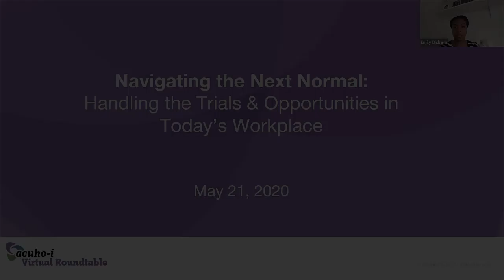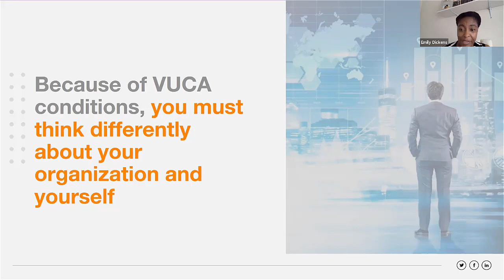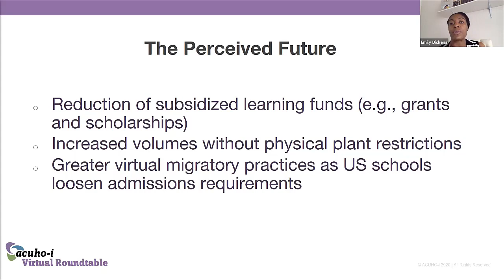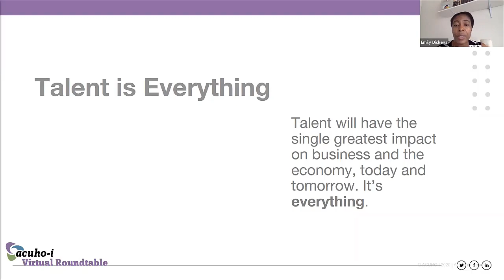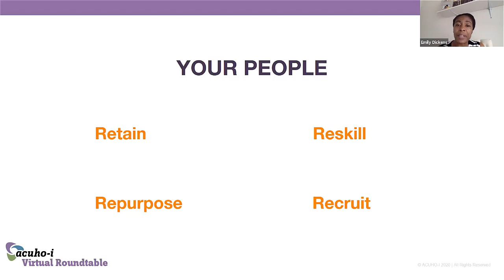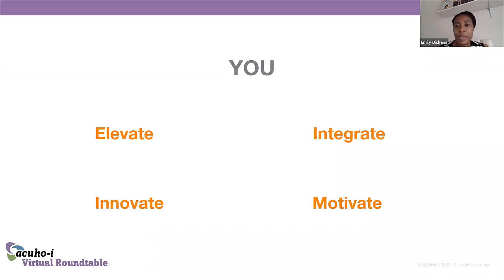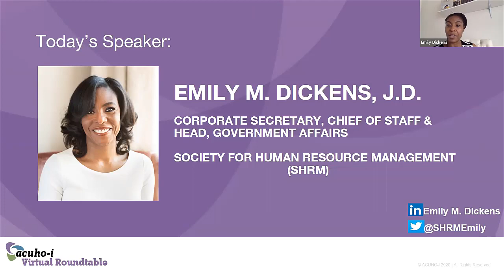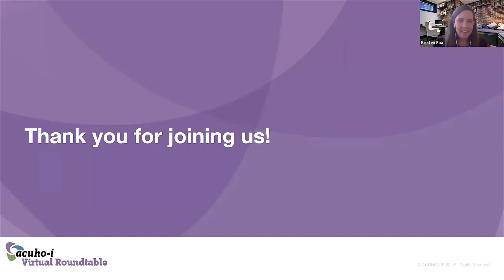Navigating the Next Normal Handling the Trials and Opportunities in Today's Workplace